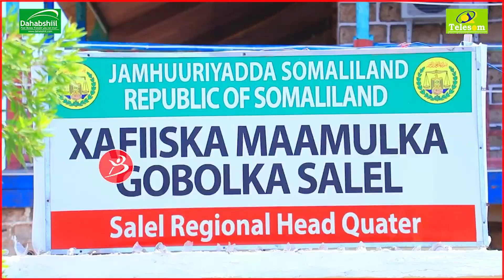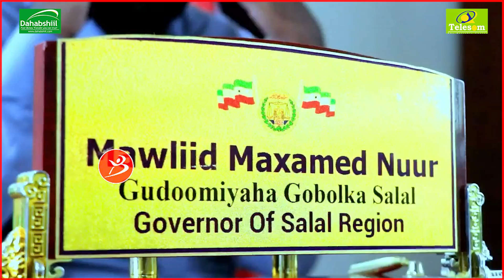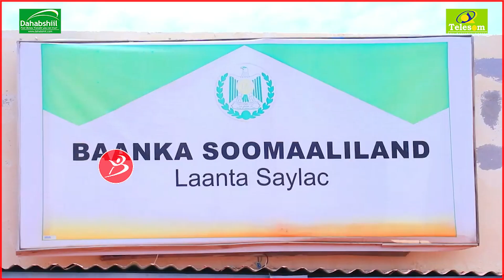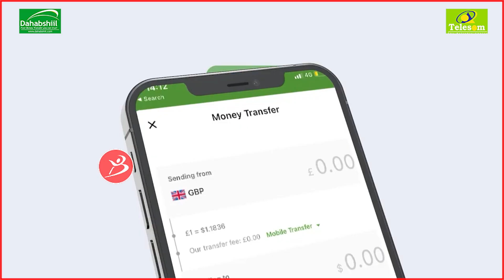Reer Laascanoodow Sidaan Kone U dagno Ayaad U Dagan Tihin Ee Nabada Iyo Dagaalka'gudomiyaha Saylac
Kone U dagno Ayaad U Dagan Tihin Ee Nabada Iyo Dagaalka
'gudomiyaha Saylac